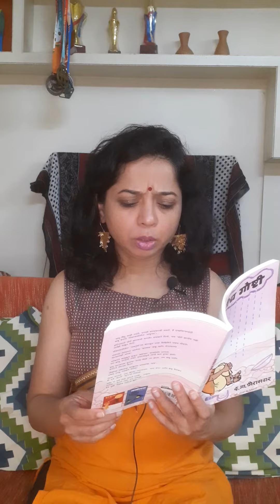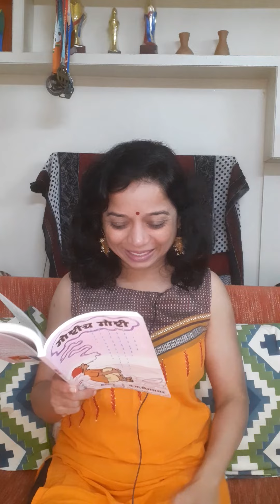Rastyawaril bhutatki -end l Da. Ma. Mirasdar l Mehta publishers l Marathi l story @Aarati aaratikm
Rastyawaril bhutatki l Da. Ma. Mirasdar l Mehta publishers l Marathi  l story @Aarati aaratikm